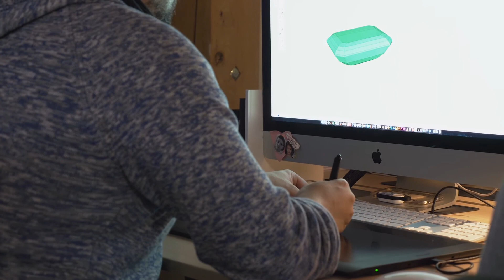Témoignage Client Ferpection : Emakina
Découvrez comment Emakina enrichit la connaissance utilisateur de ses clients afin de construire des expériences digitales optimisées.